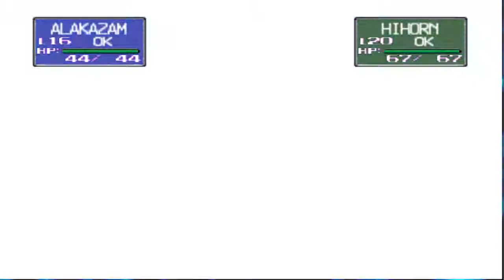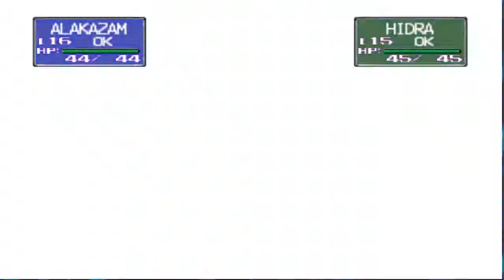pokemon stadium pika cup 2 of 3